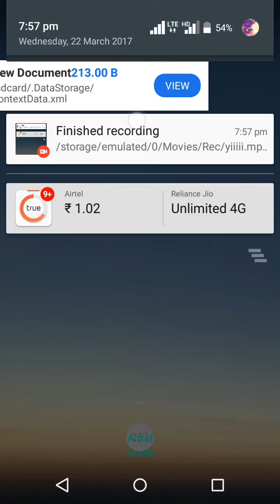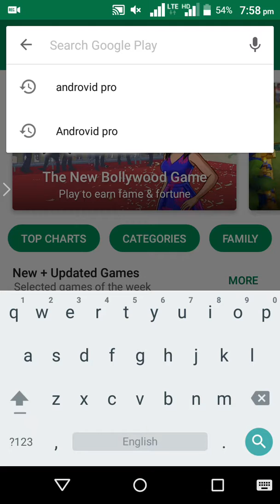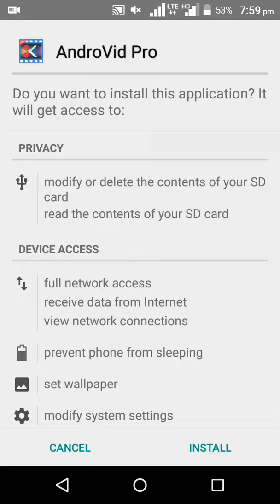How to download paid apps for free on Android WITHOUT ROOT [HINDI/URDU]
This video is about how to download paid apps of playstore for free on Android using Blackmart app in just 2 min
Link to DOWNLOAD BLACKMART APK FILE :